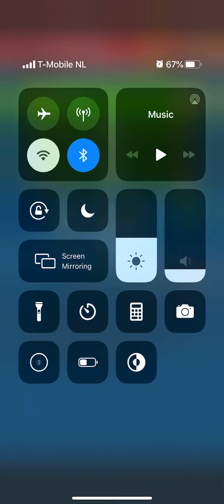WORD SEARCH HIDDEN WORDS Daily Mission October 5 2019